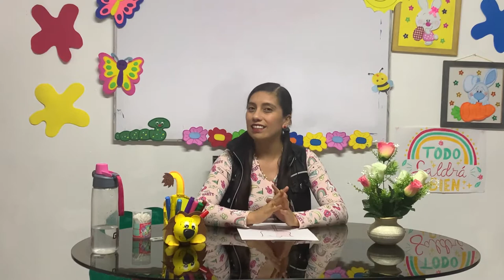Miss Ledy - 3 años - Clase de Psicomotricidad fina - MPU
Técnicas de psicomotricidad fina